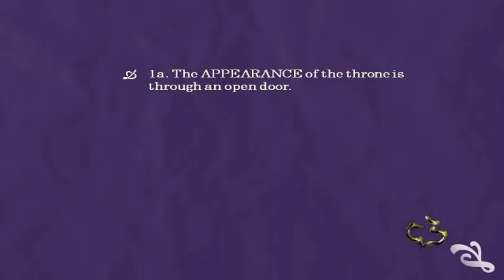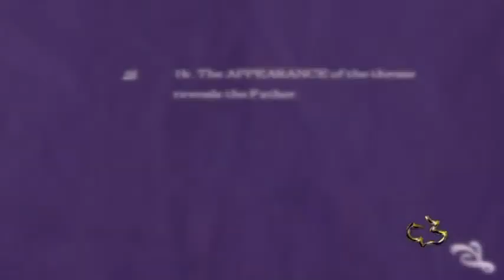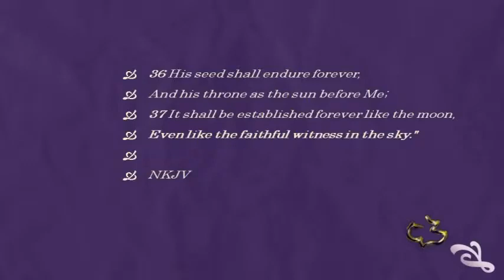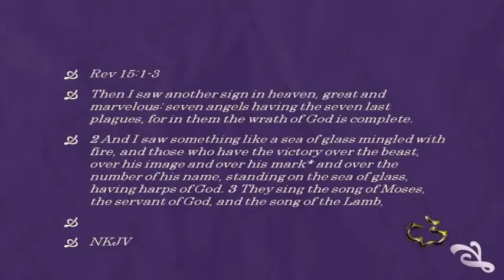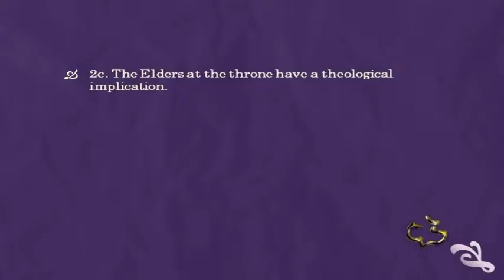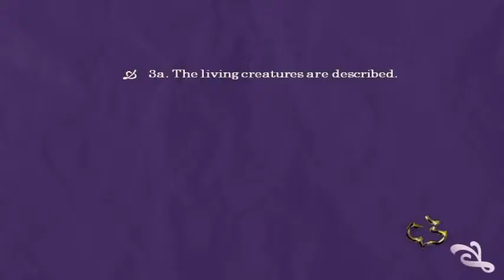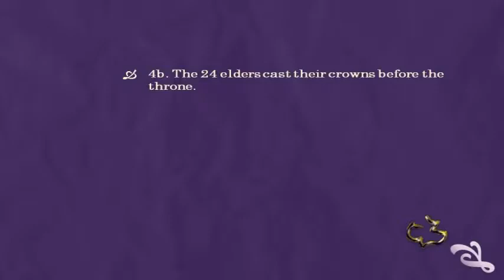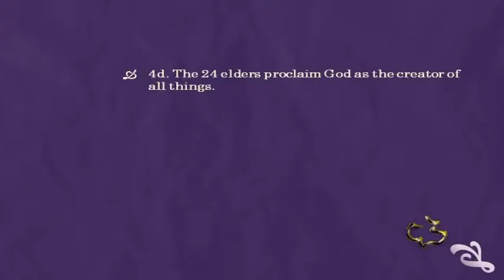09 REVELATION 04 1 11 Throne of God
09   REVELATION 04 1 11   Throne of God